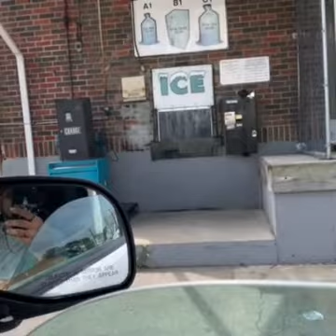ROB Swanson AKA "LB" AKA "Lil Brother" 30th Birthday/Ma Dukes Divorce Party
saying goodbye to the past with family and friends, and hello to a new adventure. Like the phoenix from the ashes of the past comes new life. Peace out on East Bridgewater Mass on 2 SHits and get Ready for the new content. New RDR2 video will be up in the next hour.